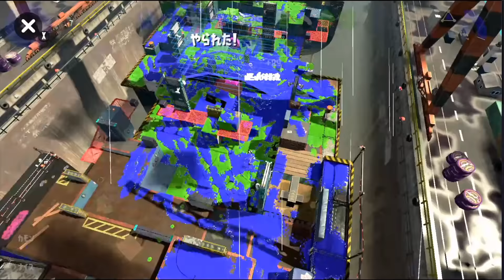最近プライム上手くなったから見てくれ【スプラトゥーン2】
味方：ぱいダイかよ